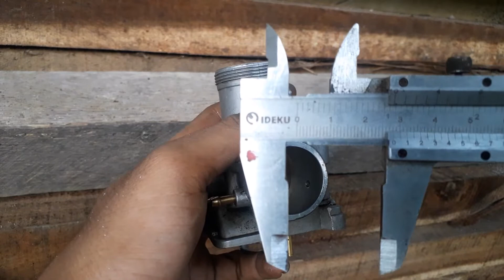TUTORIAL REAMER KARBU PE28 || REAMER KARBU PE28 CARA MANUAL || BY 27MP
semoga dengan adanya vidio ini,bisa bermanfaat buat banyak orang.
Amin.
dan jika ada yang mau di tanyakan seputan roda 2.boleh komen sebanyak banyak nya di bawah ,,

terimakasih .-